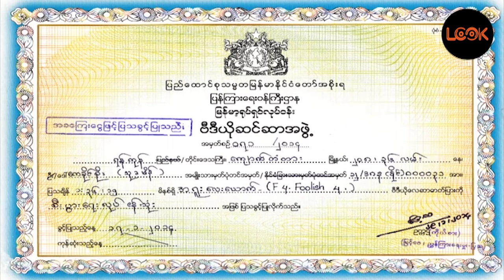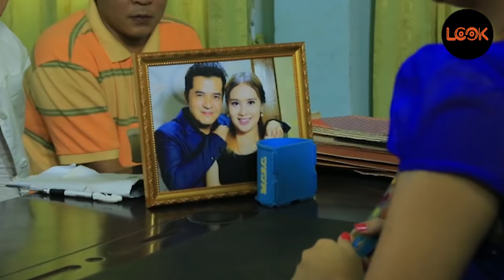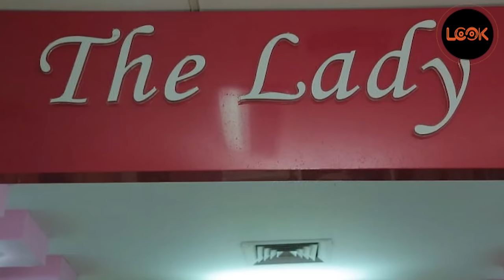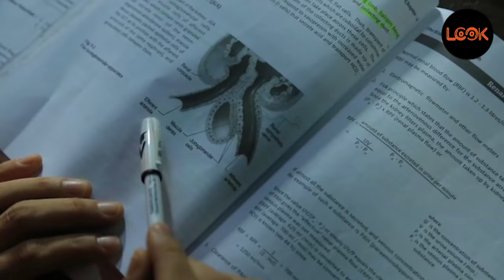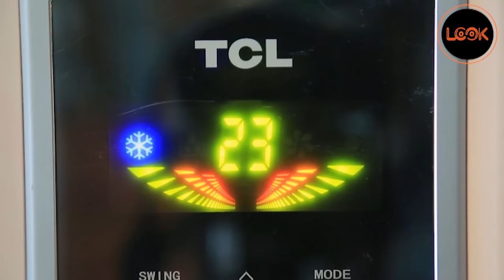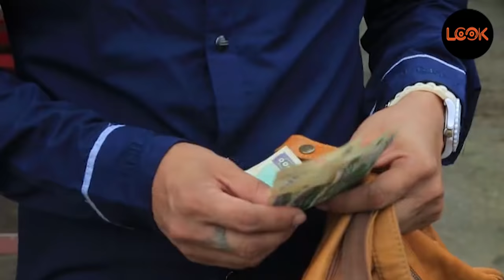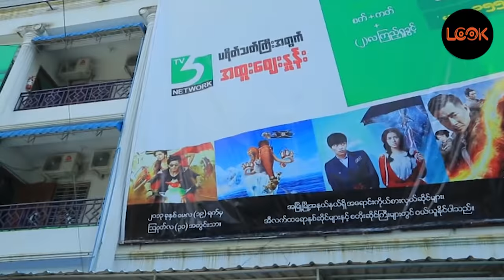အရူးလေးယောက် - နေတိုး ကျော်ကျော်ဗို ထွန်းထွန်း မင်းခ/ အရူးေလးေယာက္ - ေနတိုး ေက်ာ္ေက်ာ္ဗို ထြန္းထြန္း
အရူးလေးယောက်
နေတိုး၊ ကျော်ကျော်ဗို၊ ထွန်းထွန်း၊ မင်းခ၊ ဖူးစုံ

အရူးေလးေယာက္
ေနတိုး၊ ေက်ာ္ေက်ာ္ဗို၊ ထြန္းထြန္း၊ မင္းခ၊ ဖူးစံု